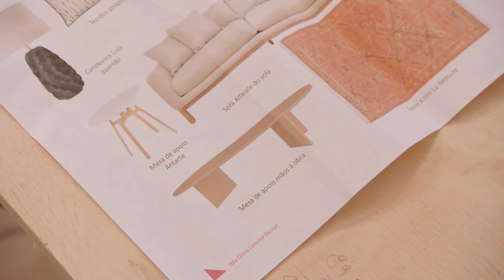Querido, Mudei a Casa! ensina: Construir uma mesa de centro para a sala | LEROY MERLIN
Neste episódio ensinamos-lhe a construir uma das peças mais essenciais para uma sala acolhedora… uma mesa de centro! Inspire-se e… Mãos à Obra!

PRODUTOS UTILIZADOS